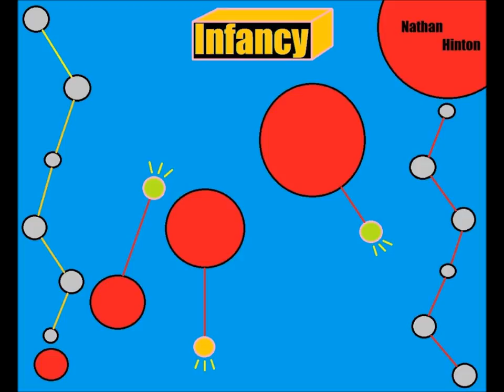Nathan Hinton - Ignition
My newest track, and the future climax of my "album in progress", Infancy.  I hope you enjoy it!